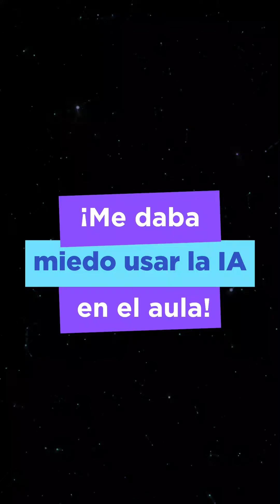¡Descubre cómo vencer el miedo a usar Inteligencia Artificial en el aula! 👩‍🏫🤖✨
¡Descubre cómo vencer el miedo a usar Inteligencia Artificial en el aula y mejorar tus clases! 👩‍🏫🤖✨

Si quieres saber más, comenta "Inteligencia" para más información. 🔥🎓

Masterclass: Cómo diseñar recursos educativos con inteligencia artificial.

📅 Cuándo: 02 de octubre
⏰ 5:00 p.m.
🌐 100% Online y Gratuit